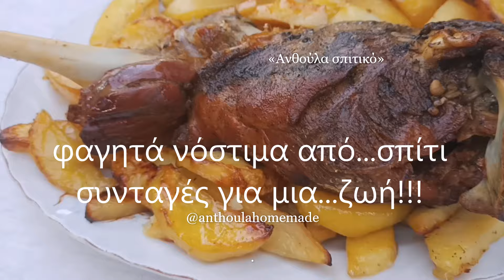Αρνί στον φούρνο με πατάτες! Η καλύτερη συνταγή ψητού κρέατος 2½ ώρες ψήσιμο | Roast leg of lamb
Αρνί στον φούρνο με πατάτες! Η καλύτερη συνταγή ψητού κρέατος 2½ ώρες ψήσιμο | How to make roast lamb leg - greek lamb recipes!
Μπούτι αρνάκι φούρνου με πατάτες  παραδοσιακό Ελληνικό φαγητό που φτιάχνουμε σε γιορτές και σε οικογενειακό
γεύμα ή δείπνα  με φίλους και συγγενείς - Κυριακάτικο Φαγητό Αρνίσιο μπούτι στο φούρνο!

Roast leg of Lamb with potatoes! Πως γίνεται τόσο τραγανό και μαλακό κρέας στο φούρνο?

▶ Αν σου άρεσε το βίντεο της συνταγής και θες να με υποστηρίξεις κάνε ένα Share και ένα Like !
Υλικά, για εσάς, Ingredients for the Best Roast leg of Lamb with potatoes:
⬇️ RECIPE BELOW  ⬇️
Υλικά - ingredients
2 κιλά μπούτι (αρνί ή κατσικάκι)
2 κιλά πατάτες
1½κγ αλάτι
3/4κγ πιπέρι
3-4 σκελίδες σκόρδο
8κσ ελαιόλαδο
αντικολλητικό χαρτί
ψήσιμο 2½ ώρες 170°C
καλή επιτυχία και καλή απόλαυση σε όσους το δοκιμάσουν!!!

Ακολούθησε την τεχνική ψησίματος "Ανθούλα" για νόστιμο ψήσιμο κρέατος στον σπιτικό φούρνο!
Περιμένουμε τις εντυπώσεις σας?
Εύκολη συνταγή για αρνίσιο μπούτι, Καλύτερη συνταγή για αρνίσιο μπούτι, Ποιος είναι ο χρόνος μαγειρέματος για ένα αρνάκι;
Φτιάξτε το ελληνικό στυλ αρνί μπούτι με αυτή την κλασική συνταγή! Πόσο καιρό ψήνεις αρνί ανά κιλό; Σε ποια θερμοκρασία
πρέπει να ψήνεται το αρνί; μαρινάρετε ένα μπούτι αρνιού πριν το ψήσιμο; Ακαταμάχητη συνταγή αρνιού ψητού
σε ταψί, Ελληνικό ψητό αρνάκι με πατάτες, Θέλετε να μαγειρέψετε το καλύτερο αρνί; Αρνί στο φούρνο,
Αρνί Πάσχα, Πώς να μαγειρέψετε ένα αρνάκι, Ψητο Αρνι στο Φουρνο με Πατατες,  Ολα τα μυστικά για το τέλειο αρνί!
Αρνακι στο Φουρνο με Πατατες,
Αρνί στον φούρνο που λιώνει στο στόμα, αρνι στο φουρνο της γιαγιας, Μυστικα για αρνι στο φουρνο, Ψητο αρνι
στο φουρνο σκετο, μαριναδα για αρνι στο φουρνο με πατατες, αρνι στο φουρνο με πατατες Ανθούλα, αρνι στο
φουρνο σαν της σουβλας, αρνι στο φουρνο με πατατες, αρνι στο φουρνο Ανθούλα, Arnisio bouti ston fourno me Patates,